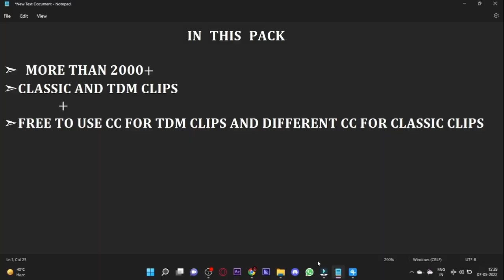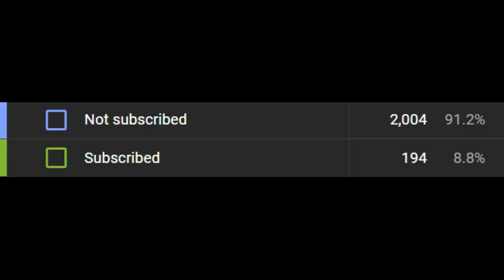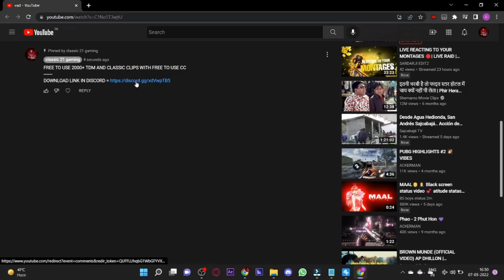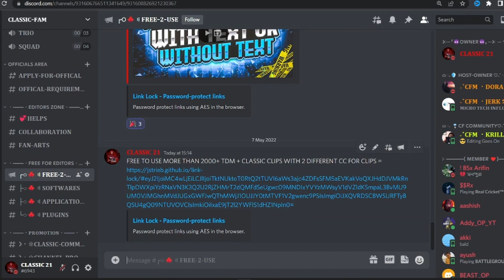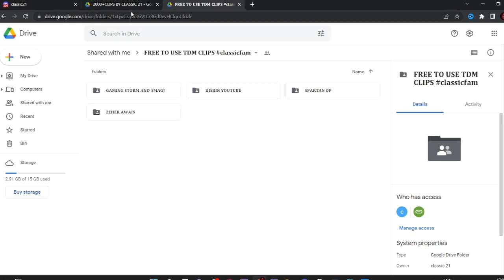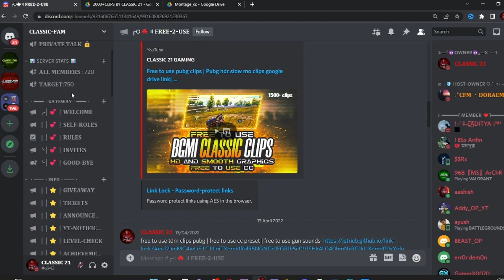Free to use pubg clips | Pubg hdr slow mo clips google drive link| 2000+ pubg clips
Free to use pubg clips | Pubg hdr slow mo clips google drive link| free to use cc
Free to use pubg clips | Pubg hdr slow mo clips google drive link | Samgj Sniper + AR normal clips

Tags-

Ultra-Hdr 60 fps clip pack
ultra-hd 60 fps clip
free to use pubg clip pubg
pubg montage
pubg edit
pubg mobile montage
pubg mobile gameplay edit
free to use ultra-hdr extreme clips with slow mo
free to use pubg clips with slow mo
pubg slow mo clips free to use
pubg mobile gameplay
60fps gameplay
no copyright gameplay
m24 gameplay,nocopyrights gameplay
free copyright gameplay
tdm gameplay no copyright
m24 tdm gameplay
pubg gameplay no copyright
m24 match gameplay
gameplay,pubg gameplay with m24
pubg mobile no copyright gameplay
tdm gameplay
new gameplay
pubg gameplay
pubgm gameplay
pubg highest kills gameplay
lag fix gameplay
free use gameplay
pubg tdm gameplay
sniper gameplay in pubg mobile